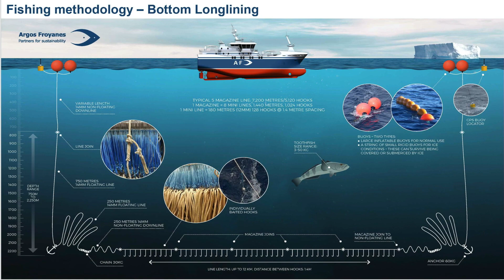World Albatross Day Countdown Day 3 - Peter Thomson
Peter Thomson, a fishing industry representative from Argos Froyanes Ltd, talks to us about the effectiveness of seabird bycatch mitigation in South Georgia.

As we countdown the days to World Albatross Day 2020 on the 19th June, we are hosting a series of talks from our Human Stars of albatross conservation, from people in the Albatross Task Force, British Antarctic Survey, RSPB, a fishing industry representative and BirdLife International.

Have any questions about albatross or the work to help protect them? Join our Zoom Q&A session on World Albatross Day with out guest speakers:

Want to follow along with the lives of albatross in Bird Island, South Georgia?